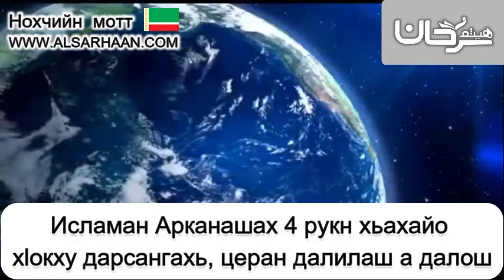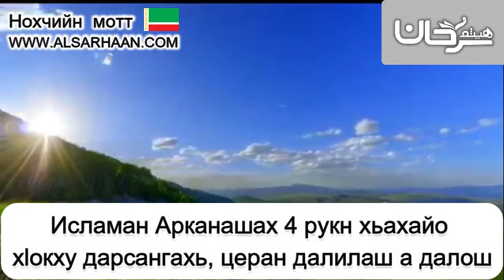Исламан Арканашах 4 рукн хьахайо хlокху да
Haytham Sarhaan
الموقع الرسمي للشيخ الدكتور هيثم سرحان حفظه الله.  lилманан сайт Ислам дин а, lакъийдат а, жайнаш а, lилмана курсаш а, дарсаш а дуьйцуш, талламан белхаца (тесташца).